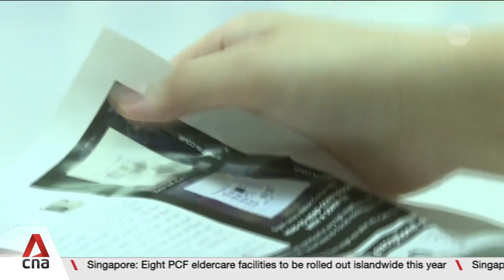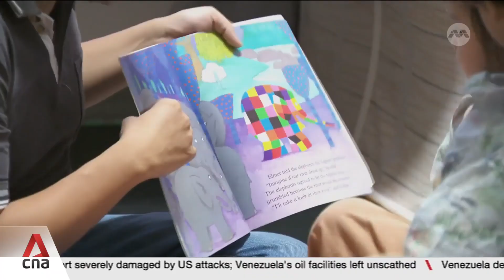Never too late to reverse side effects of screen time on children: A*STAR researcher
The side effects on children who have had too much screen time as infants can be reversed. Singapore scientists say it is not too late to reverse such effects, that include slower decision making and increased anxiety. A recent study linked infant screen time exposure to long term changes in the brain and teenage mental health. Corrective measures include more social and physical interactions to enhance brain pathways. Muhammad Bahajjaj tells us more.